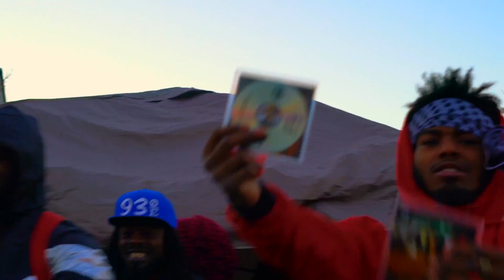RBE Global CIAA 2018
RBE Global team at CIAA 2018 working the streets